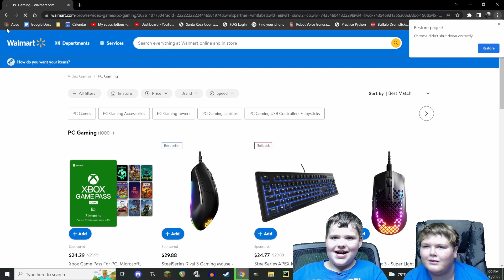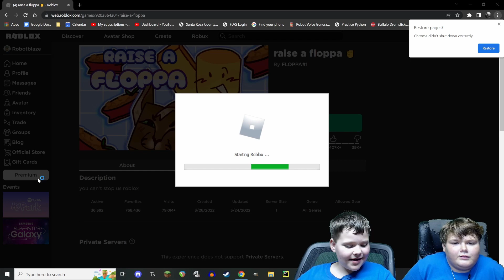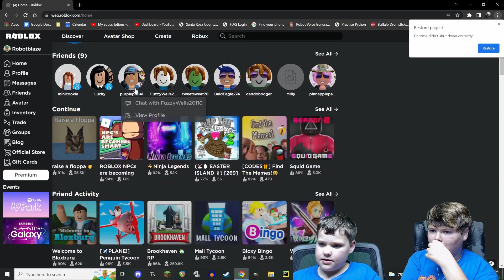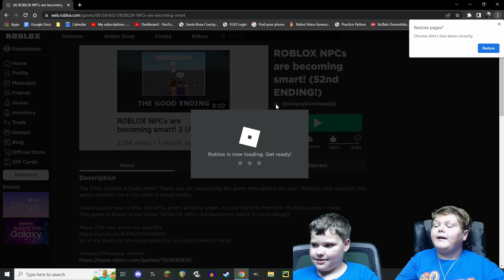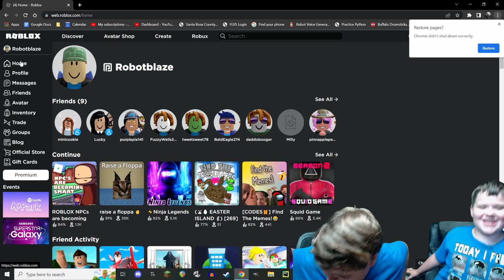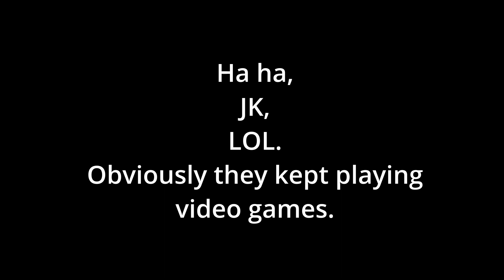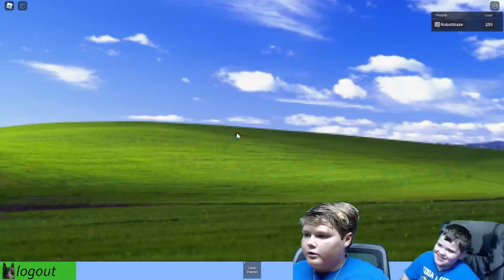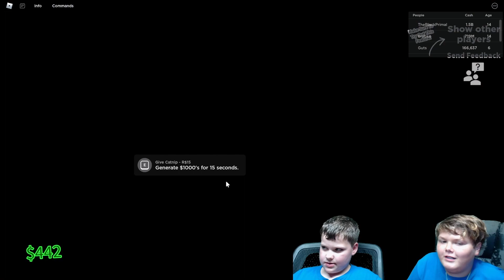Ray and AJ Try Not to Get Caught Playing Roblox in School!?